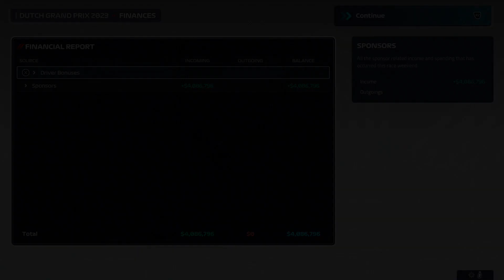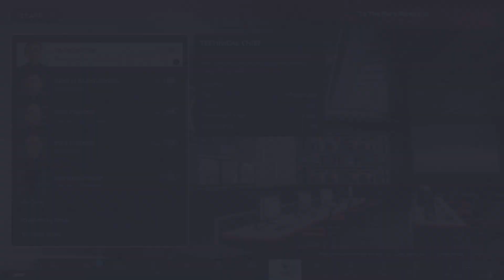LECLERC VS MAX ON THE LAST LAP! F1 MANAGER 2023 | CAREER MODE | PART 32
F1 2023 MANAGER!